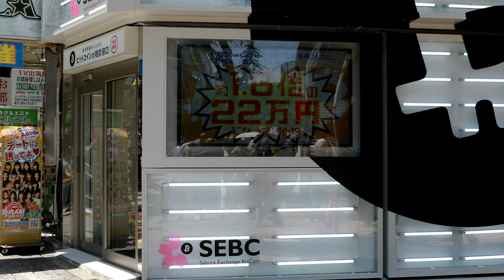Tokyo Shibuya Summer - 東京渋谷 - Japan walk video | 4k tokyo shibuya | Explore Japan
Tokyo Shibuya Summer - 東京渋谷

🔰 In today's Explore Japan in Walking in Tokyo Shibuya Summer - 東京渋谷 Style video, join me for a relaxing walk in the suburbs of Tokyo city,Japan.

🔰 Date: 12 AM 24/6/2022

00:00 Intro
00:20 Tokyo Shibuya - 東京渋谷